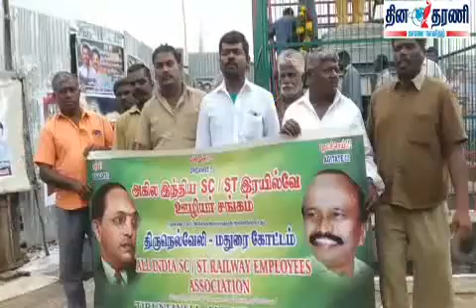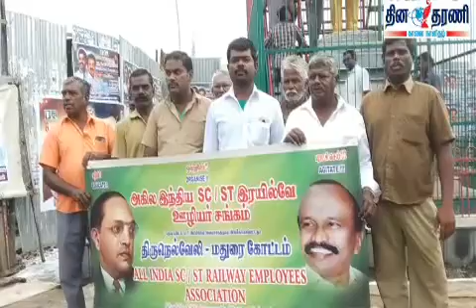எஸ்சி எஸ்டி ஊழியர் நலச்சங்கம் சார்பில் அம்பேத்கரின் சிலைக்கு மாலை அணிவித்து மரியாதை